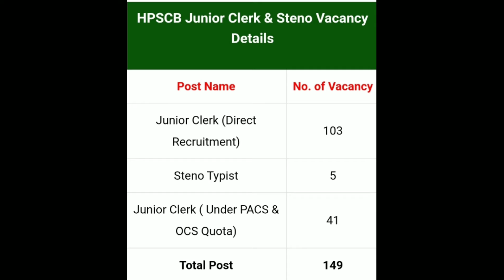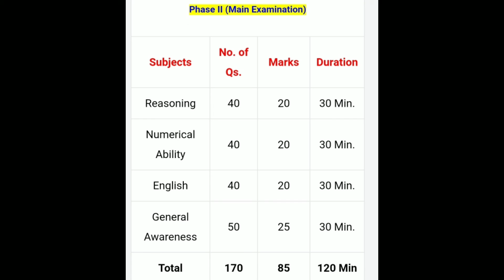HPSCB junior clerk online form 2021 |permanent job |bank job | good job |best job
hpscb jo
hpscb junior clerk
permanent job
hpscb vacancy